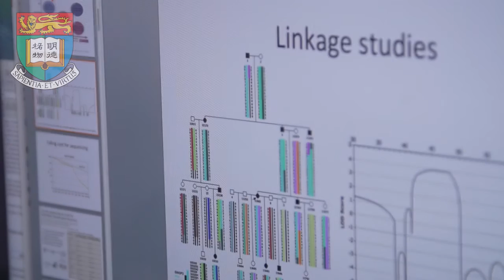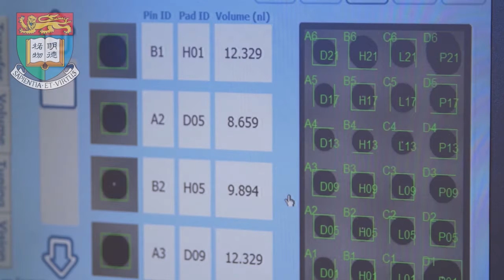Suen Chi-Sun Professorship in Clinical Science - Professor Sham Pak-Chung @University of Hong Kong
The Ninth Inauguration of Endowed Professorships, 2016
Suen Chi-Sun Professorship in Clinical Science 孫志新基金教授席 (臨床醫學) - Professor Sham Pak-Chung 沈伯松